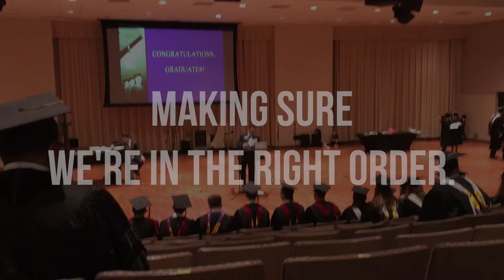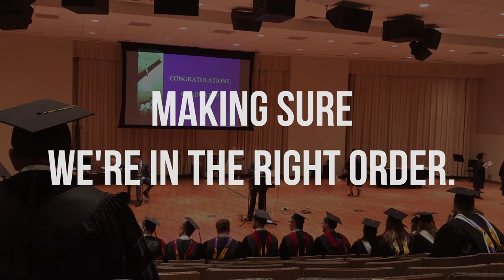Graduating from Dallas Theological Seminary! 👨🏾‍🎓| JFV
Intro Song
We Are Yours - Will Griswold

STUFF YOU ONLY CARE ABOUT IF YOU MAKE VIDEOS:
- Shot with a Canon 7d Mark ii
- External Audio: DSLR Mic
- Edited by me (Chase) using Final Cut Pro X